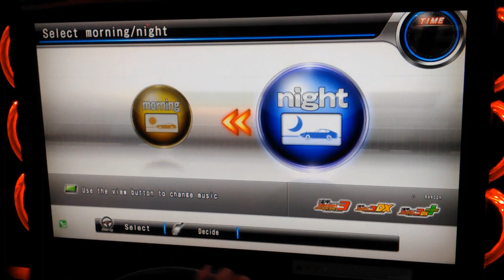WMMT5DX 2017 : King Of The Hill : Challenge #09 : TEE[R32] : Mt.Taikan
WMMT5DX : ONLINE GHOST BATTLE CHALLENGE
KING OF THE HILL 2017 [Season 1]

Challenge #09
Host : G★MRC[MYS]
Car : MERCEDES BENZ 190E EVO II [190E]

Challenger : TEE[MYS]
Car : NISSAN SKYLINE GT-R [R32]